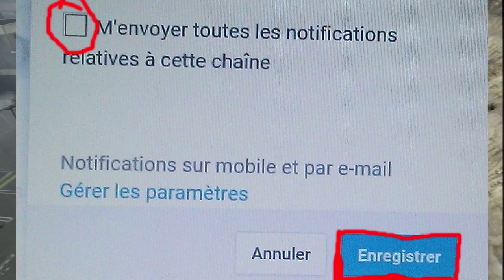PROBLEME SUR YOUTUBE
DESCRIPTION IMPORTANTE
Yop les gens on se retrouve aujourd'hui pour une toute nouvelle vidéo ou je vous parle de youtube donc pour pouvoir recevoir les notification quand j'uploade une nouvelle vidéo c'est tous simple juste a suivre ce que je vous dit si cette vidéo vous a plu n'hésiter pas a liker,commenter et partager pour plus de vidéo abonner vous bissssssssssssssssssssssssssssssssssssssssssssssssssssssss
XBOX ONE: play fayse PgM